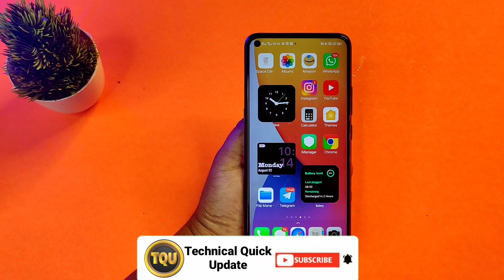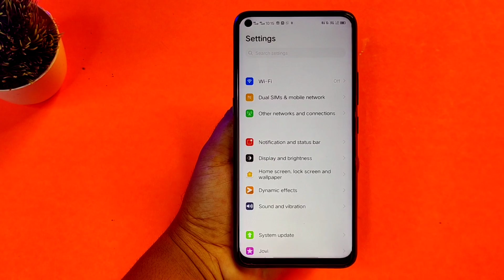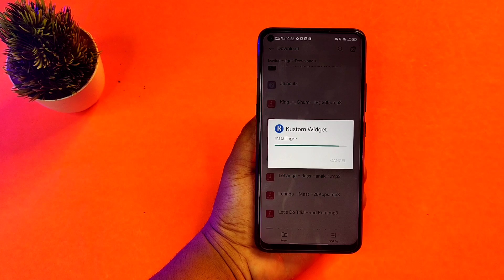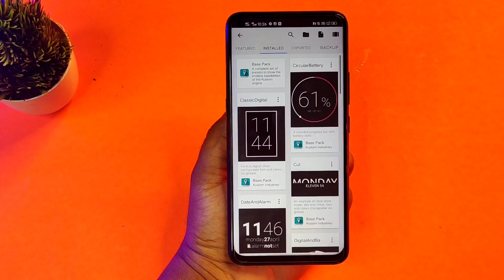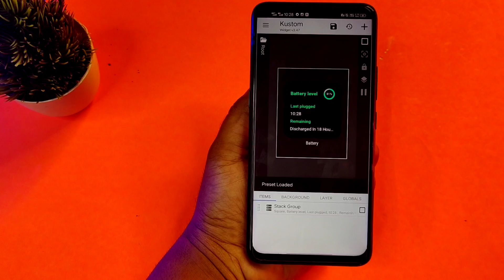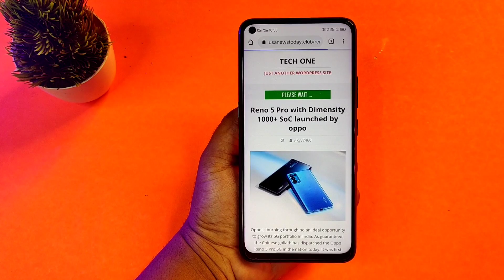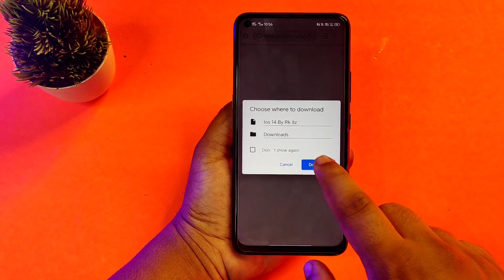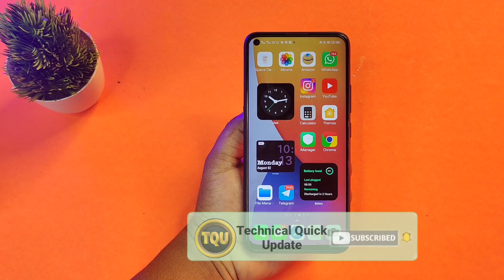ios theme for all vivo phones | ios 14 widgets for any smartphone | ios theme apply on vivo phones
Theme Link And Widgets Link

1) IOS Theme Link

2) IOS Widgets Link (After Download Just Rename This File Like Widgets. itz)

3) Kustom Widgets App Link

Any Problem Apply Theme Dm Me In Isntragram
0

Android 12 theme video link

All Problems On Vivo Phone Solve Face After Android 11 Update

20+ Theme For Vivo Phones

ABOUT THIS VIDEO :
I Told In This Video About Ios Theme Apply Phones Vivo Phones With IOS 14 Widgets

QUERIES SOLVE IN THIS VIDEO:

Time Steps:

0:00 Introduction Ios Theme For All Vivo Phones
1:04 Part 1 What About Ios Theme
3:54 Part 2 About Ios Widgets Apply On Any smartphone
8:15 How To Download Ios Theme And Widgets And Aslo How To Apply It